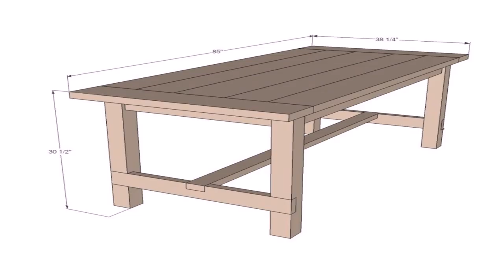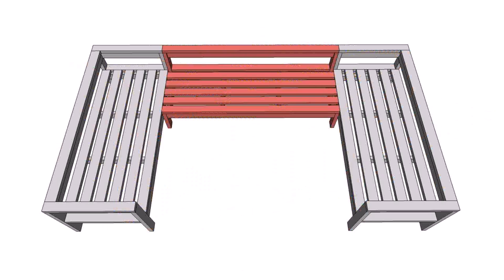Wooden Outdoor Sectional Plans (see description) (see description)